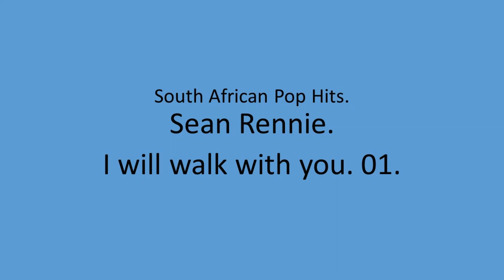Sean Rennie - I will walk with you. 01.